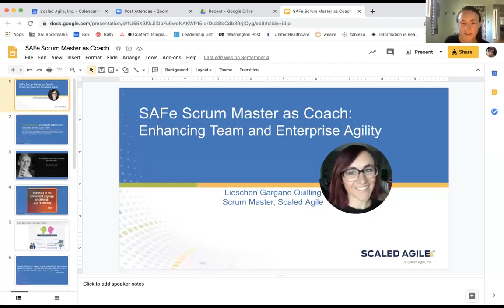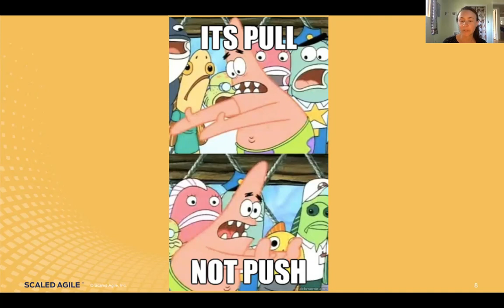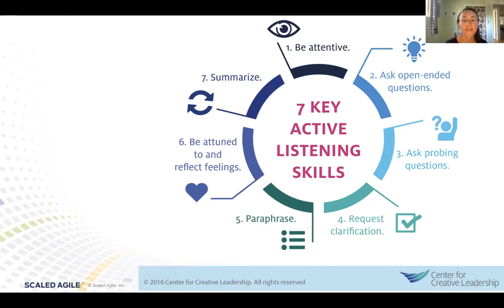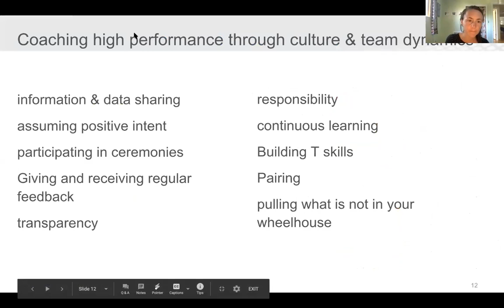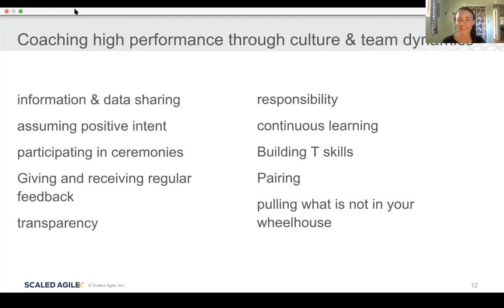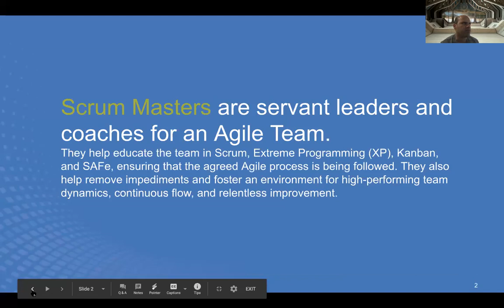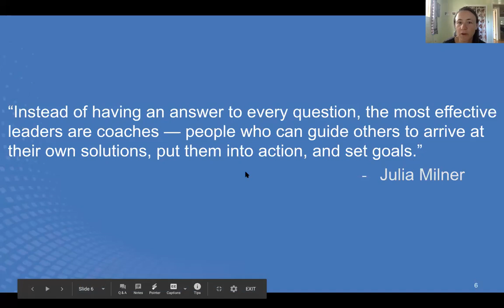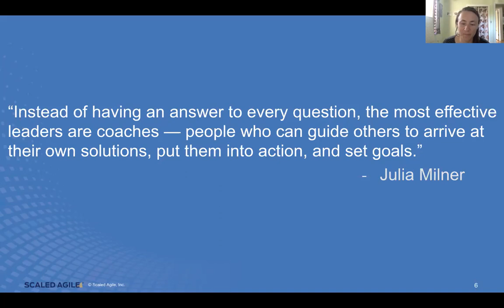SAFe® Scrum Master as Coach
Learning Objectives:
- Explain the importance of having both a product manager and product owner in their organization
- Identify the common tensions and issues that can arise between these two roles
- Define an action plan for improvement in these two roles
About the speaker Lieschen Gargano is an Agile coach and conflict guru—thanks in part to her master’s degree in conflict resolution. As the scrum master for the marketing team at Scaled Agile, Lieschen loves cultivating new ideas and approaches to Agile to keep things fresh and exciting. She also has a passion for developing best practices for happy teams to deliver value in both development and non-technical environments. Fun fact? “I’m the only person I know of who’s been a scrum master and a scrum half.”